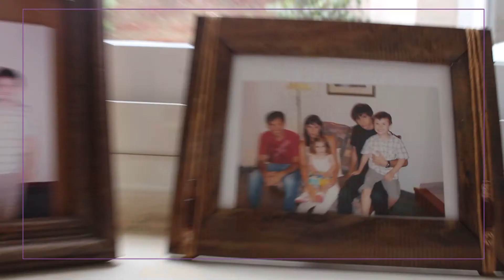CONOCÉ A TUS CANDIDATOS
LEANDRA FERNANDEZ es candidata a concejal en nuestra lista.
Conoce su historia y sus sueños para Viedma